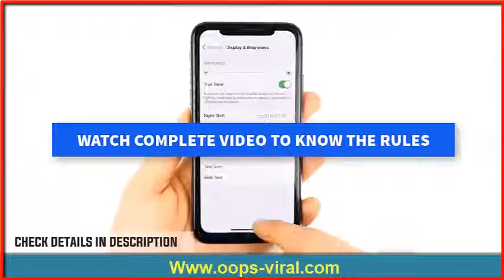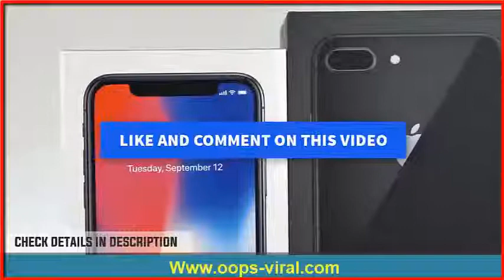Here's your Chance to Win iPhone X! with Republic Lab's iPhone X Giveaway ''2020''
Win a iPhone X for Free today! For Republic Lab's 4th Annual iPhone X giveaway, we are giving iPhone X for the lucky winners. Apply today for this iPhone X Giveaway ★★★ STEPS ★★★ → Like the video → Comment on this video with a hashtag iphoneXgiveaway (hashtag helps to highlight the comments) → Subscribe to our channel → Share this Video on Facebook, Twitter, Google Plus (Important) → Go to the above link and submit your application. As a promotional offer of iPhone X, fans of Apple can get their phones by just applying here. So, the lucky person will be selected as the winners and they will be rewarded by this amazing featured phone iPhone X. To follow this give away, you should follow the terms & conditions and apply for it. Based on the process, the lucky persons will be chosen for iPhone X giveaway and they will be presented with the brand new phone.